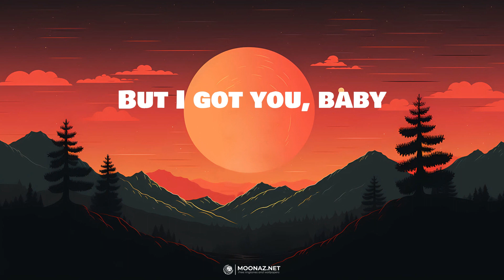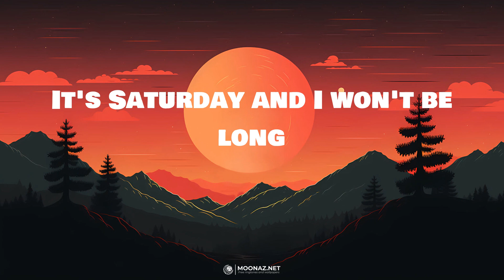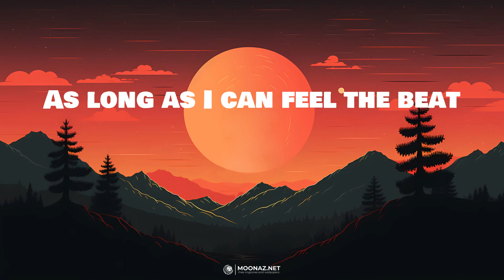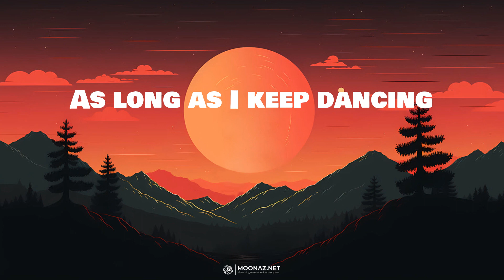Sia - Cheap Thrills | LYRICS | Perfect - Ed Sheeran